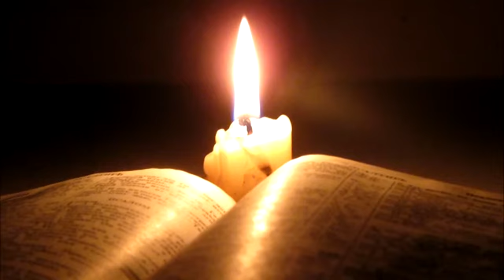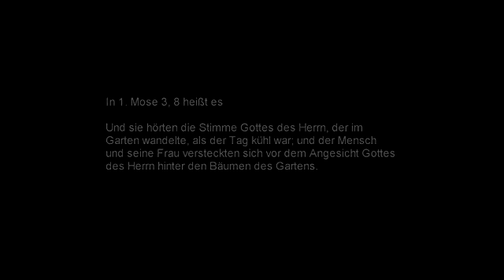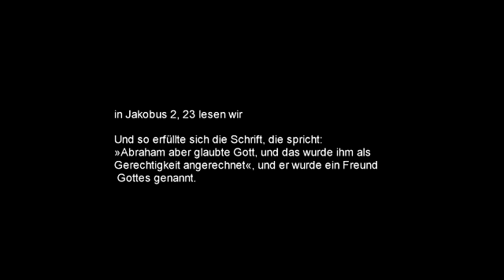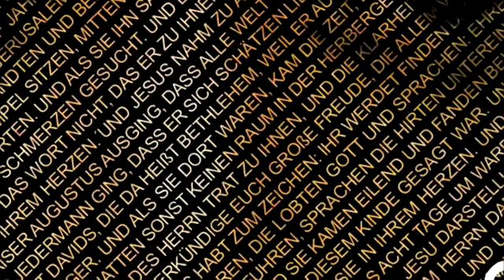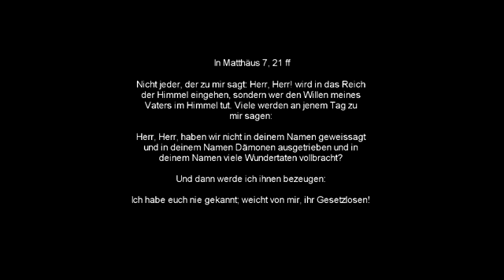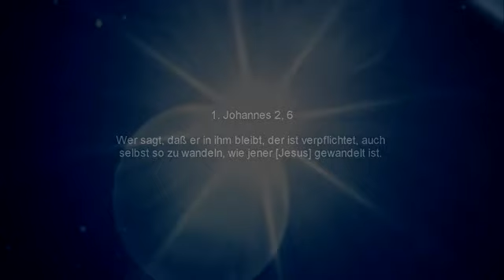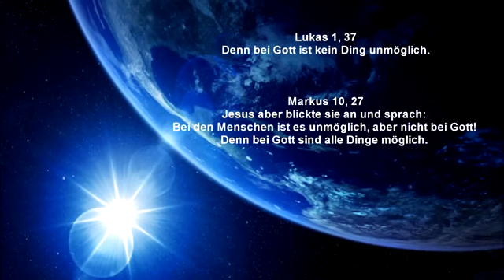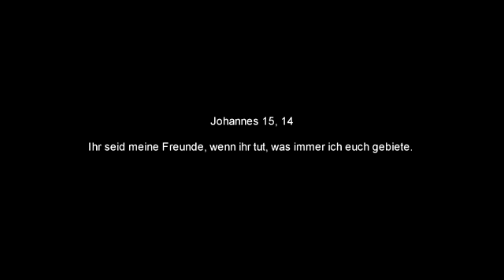DIE BIBEL Die Grundbotschaft